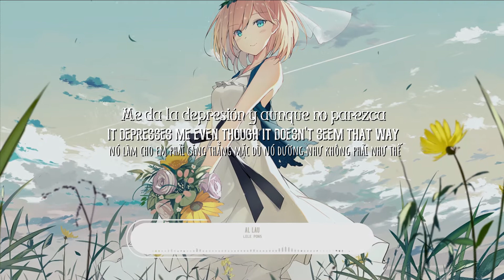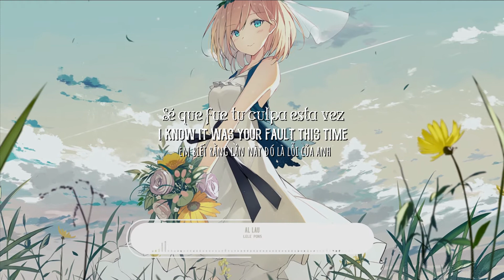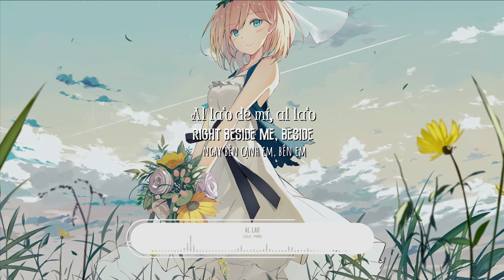Lele Pons - Al Lau (Lyrics/Letra + English Subtitles + Vietsub)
🎤Lyric:

[Verso 1]
Oh-oh
¿Pa' qué te vo'a mentir?
Esta vaina no la cambio por nada (Mmm)
Siempre te quiero a ti
Aunque peleamo' toíta' la' semana'
Me mata la ansiedad cuando no te tengo cerca
Me da la depresión y aunque no parezca
Quiero que sean las 11:11 pa' pedir que me aparezcas

[Pre-Coro]
¿Cuáles son tus planes hoy? ¿Qué haces?
Te invito a que a mi cama pases
Pa' que hagamos las paces, yeah (Ah)
Te conozco, sé por qué lo haces
Por eso ya quiero que pases
Pa' quе tú arregles esto y la nochе la pases

[Coro]
Al la'o de mí, al la'o, al la'o (Al la'o de mí)
Al la'o de mí, al la'o, al la'o
Cerquita, cerquita
Al la'o de mí, al la'o, al la'o (Ey)
Cerquita (Oh)

[Verso 2]
Baby, ya verás que se me quita
Cuando me besas la boquita, mi amor (Mi amor)
Como si lo que pasó nunca pasó (No, no)
Que se te olvide
Que se me olvide lo que hiciste (Yeah)
Sé que fue tu culpa esta vez (¡Wuh!)
Y la mía la otra vez (Ey; mmm)
Y si la página pasamos (¿Qué?)
Vamo' a comerno' y arreglamo', yeah (Vamo')

[Puente]
Vamo', vamo', que el tiempo está pasando (Ey)
To'a la ropa ya me la estoy quitando
Esta discusión ya me tiene pensando (Oh)
Que es más rico cuando estamos peleando (Eh-eh)
Vamo', vamo', que el tiempo está pasando (Uh-uh)
Esta discusión ya me tiene pensando (Oh-oh)
Que es más rico cuando estamos peleando

[Pre-Coro]
¿Cuáles son tus planes hoy? ¿Qué haces? (Eh)
Pa' que hagamos las paces, yeah (Yeah-yeah; ah)
Pa' que tú arregles esto y la noche la pases

[Coro]
Al la'o de mí, al la'o, al la'o (Al la'o, al la'o)
Al la'o de mí, al la'o, al la'o (Al la'o)
Cerquita, cerquita (Ey)
Al la'o de mí, al la'o, al la'o (Mmm)
Al la'o de mí, al la'o, al la'o (Ah)
Cerquita (Cerquita)